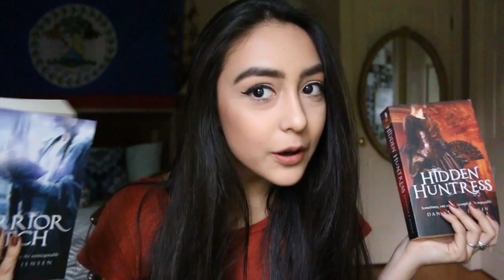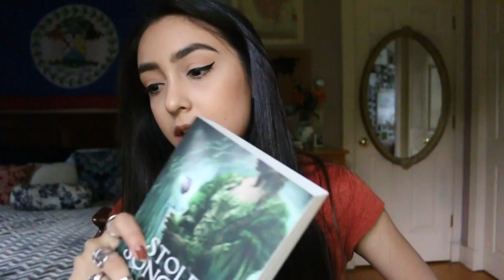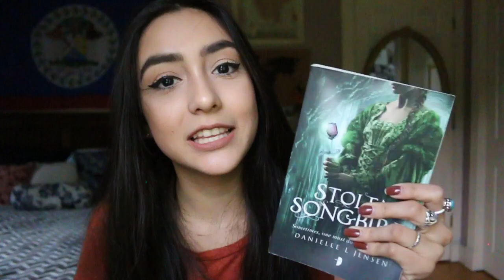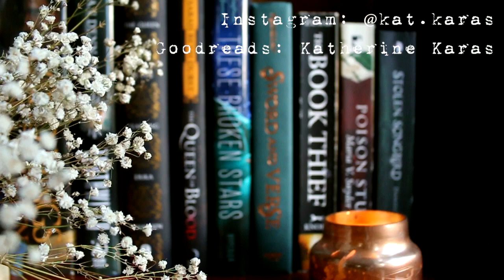6 Reasons Why You Should Read Stolen Songbird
Outro Music // Sunday by Robbie Miller
Background Music // I’m What You’d Be Without Her by Doctor Turtle